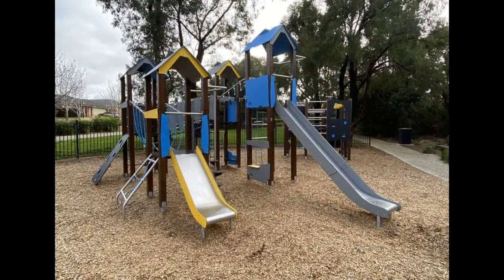Windermere Boulevard Playground, Pakenham